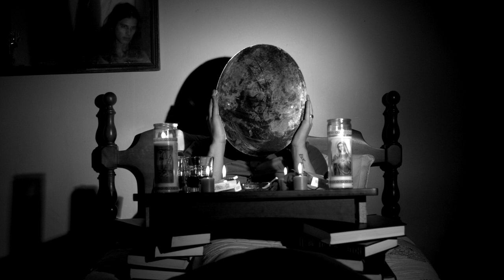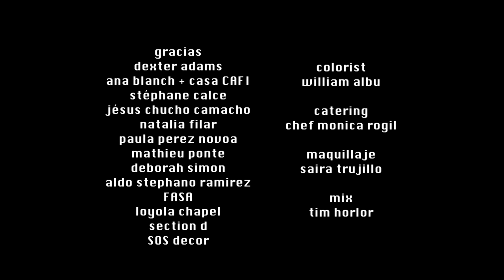eléctrica rogil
dedicado a mi querido Papa Javier

conceptualized + directed by edson n rogil
camera + lights with the help of Amelia Segrera, Christian Boakye-Agyeman, Felix Tetreault, Nilay Conraud-Cinar, Mika Yatsuhashi, Rebeca Elias, Tyra Maria Trono, William Albu

2018